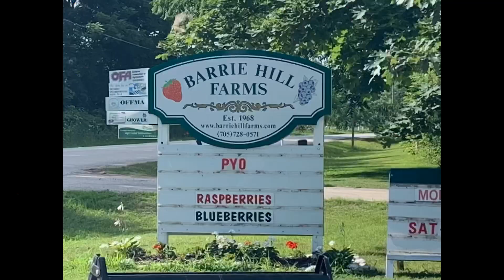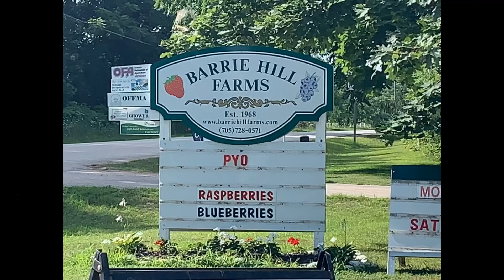Cady in blueberry farm